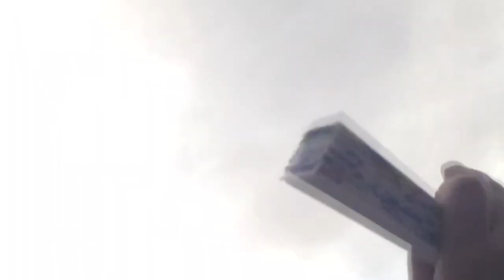Sam Mitcham: Whispers From The Past @ Liberation v9, Fabric, London, 2024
Grant Trowbridge - Whispers From The Past
Love this tune from Activa's "Movement: One" compilation